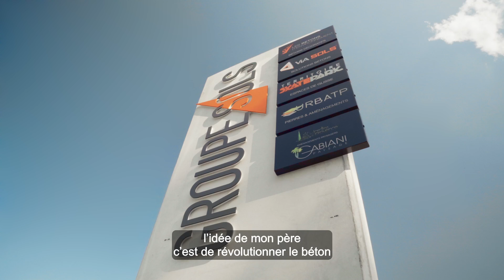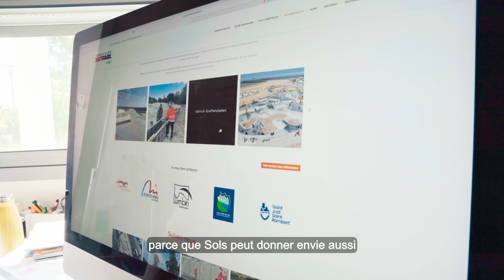GROUPE SOLS - Culture d'horizons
Le Groupe Sols, c'est plus de 30 ans  d'expérience et une renommée aujourd'hui nationale dans l'aménagement urbain. Les équipes de Séquens sont allées à la rencontre des équipes afin de réaliser un film corporate. Face à la caméra, les dirigeants du groupe nous expliquent la philosophie de l'entreprise, ses ambitions, ses envies, ses espérances, bref, tout ce qui fait le Groupe Sols !